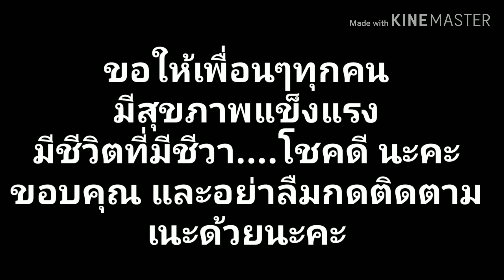ผลไม้ปั่นลดอาการซึมเศร้า ช่วยให้กระปี้กระเปร่า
วันนี้เนะมาทำน้ำปั่น ประกอบด้วย แตงโม มะละกอดิบ กล้วยน้ำหว้าสุก 4 ลูก  มะนาว 1 ลูกครึ่งค่ะ ไม่ผสมอะไรเลยนะคะ เติมน้ำแล้วปั่นได้เลยค่ะ สูตรนี้ ทานแล้วสดชื่น ได้ฮอร์โมนความสุข กระตุ้นอารมณ์ที่หดหู่ให้สดใส สดชื่นค่ะ